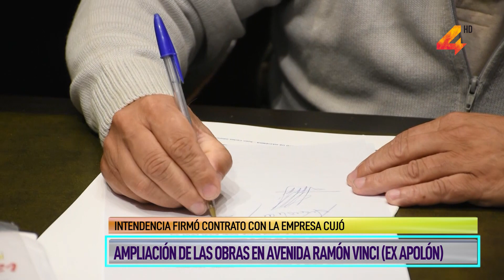Intendencia firmó contrato con la empresa Cujó- Ampliación de las obras en avenida Ramón Vinci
La Intendencia de Salto firmó el contrato con la empresa Cujó para la ampliación de las obras en avenida Ramón Vinci (ex Apolón), en este caso desde Camino del Éxodo hasta Chiazzaro. El secretario general de la Comuna, Gustavo Chiriff, brindó más detalles.